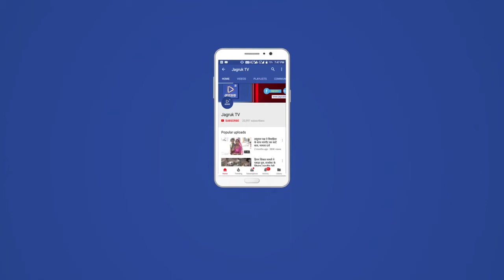Jagruk TV : पाक की नापाक हरकतों का जवाब देने को हमारे जवान हर वक्त तैयार :- गुरपालसिंह ।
1965 में सीमा सुरक्षा बल की स्थापना हुई और 1971के युद्ध को लड़ने की महत्वपूर्ण जिम्मेदारी मिली इस महत्वपूर्ण जिम्मेदारी को निभाते हुए सीमा सुरक्षा बल ने भारतीय सेना औऱ आम नागरिकों का सहयोग करते हुए पाकिस्तान की नकेल कसने में महत्वपूर्ण भूमिका निभाई और छाछरो तक तिरंगा फहराया । अब स्वर्णिम विजय वर्ष 1971 की 50 वीं वर्षगांठ पर हम सभी हमारे वीर सपूतों पर फक्र महसूस करते है । पाकिस्तान जिस तरह की आये दिन हरकते कर रहा है उसका करारा जवाब देने को हमारे वीर जवान हर वक्त तैयार खड़े है । हमे समय समय पर ऐसे कार्यक्रम आयोजित कर शहीद परिवारों का हौशला अफजाई करना चाहिए । उक्त उद्गार सीमा सुरक्षा बल के बाड़मेर सेक्टर के उप महानिरीक्षक गुरपालसिंह ने स्थानीय शहीद स्मारक पर आयोजित विजय दिवस कार्यक्रम में बतौर मुख्य अतिथि व्यक्त किये ।
           अखिल भारतीय पूर्व सैनिक सेवा परिषद के जिलाध्यक्ष कैप्टन हीरसिंह भाटी ने बताया कि कोविड की महामारी के चलते इस बार आयोजन वृहद स्तर पर नही किया गया । इस अवसर पर बोलते हुए जिला कलेक्टर विश्राम मीणा ने कहा कि सीमावर्ती बाड़मेर जिले के वीर सपूतों का भारत के इतिहास में महत्वपूर्ण स्थान है ,साथ ही यहां के नोजवानो का सेना के प्रति विशेष लगाव स्वागत योग्य है ।
              इस अवसर पर बोलते हुए रावत त्रिभुवन सिंह ने कहा कि सेना औऱ अर्द्ध सेना के  साथ साथ सीमावर्ती बाड़मेर के लोगों ने भी 1971 के युद्ध मे महत्वपूर्ण भूमिका निभाई थी साथ ही बाड़मेर के 10 वीर सपूतों ने स्वयं को इस राष्ट्र के लिए समर्पित कर दिया था । टीम थार के वीर द्वारा समय  समय पर शहीद परिवारों के लिए कार्यक्रम आयोजन करवाना स्वागत योग्य कदम है । इस दौरान विद्यायक मेवाराम जैन ,जिला सैनिक कल्याण अधिकारी कर्नल पी•एस गंगवार ,अतिरिक्त पुलिस अधीक्षक नरपत सिंह जैतावत , एनसीसी अधिकारी कैप्टन आदर्श किशोर जाणी ,भामाशाह माधोसिंह भंवरिया ने भी शहीदों को पुष्प चक्र अर्पित कर सादर श्रद्धांजलि प्रदान की ।

टीम थार के वीर की अनूठी पहल 1971 के वीर सपूतों का घर जाकर करेंगे सम्मान ।।

          1971 के भारत पाक युद्ध मे बाड़मेर के 10 वीर सपूत वीर गति को प्राप्त हुए थे ,इन शहीदों के परिवारों का इस वर्ष विजय दिवस पर कोविड के चलते सम्मान नही किया जा सका ,इस दौरान टीम थार के वीर के संयोजक रघुवीरसिंह तामलोर ,लायंस क्लब मालाणी के अध्यक्ष इन्दर पुरोहित ,किसान केसरी के प्रबधंक प्रेमाराम भादू ,गौरव स्कूल के प्रबधक हरीश मूंढ ने टीम थार के वीर के सरक्षक रावत त्रिभुवन सिंह ,कमांडेंट प्रदीप कुमार शर्मा ,कैप्टन हीरसिंह भाटी की प्रेरणा से इन 10 वीर सपूतों के घर घर जाकर शहीद परिवारों का बहुमान करने का ऐतिहासिक फैसला किया गया । टीम थार के वीर की इस नेक पहल का उपस्थित लोगों ने स्वागत किया । साथ ही सीमा सुरक्षा बल के डीआईजी गुरपालसिंह का भी टीम थार के वीर द्वारा सम्मान किया गया ।